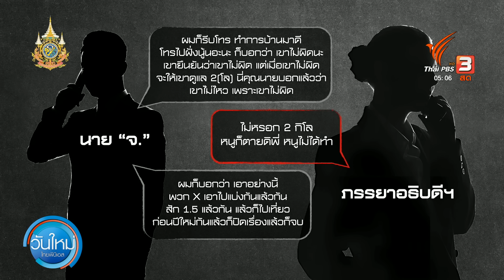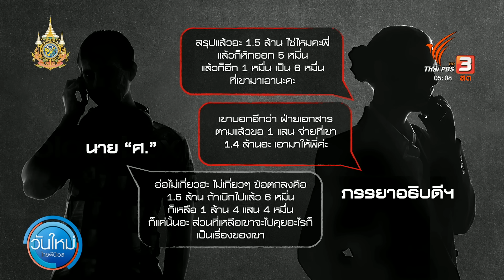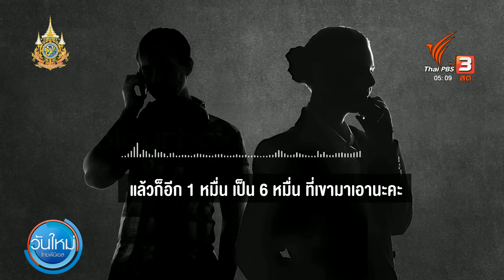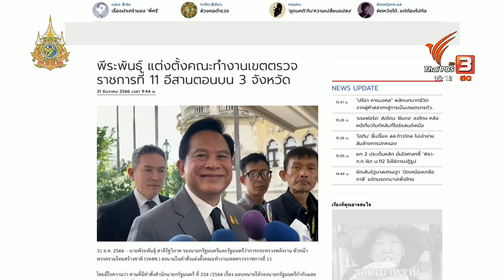อธิบดีกรมการข้าว พบ ป.ป.ป. ให้ปากคำ-ส่งหลักฐาน | วันใหม่ ไทยพีบีเอส | 29 ม.ค. 67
ผู้ต้องหา 3 คน ในคดีขู่เรียกรับเงินจากอธิบดีกรมการข้าว ทั้ง นายศรีสุวรรณ จรรยา นายยศวริศ ชูกล่อม และนางสาวพิมณัฏฐา จิระพุทธิภาค ยังเก็บตัวเงียบ ขณะที่ อธิบดีกรมการข้าว และภรรยา เข้าให้ข้อมูลกับพนักงานสอบสวน ป.ป.ป. แล้วเมื่อวานนี้ ( 28 ม.ค. 67 )